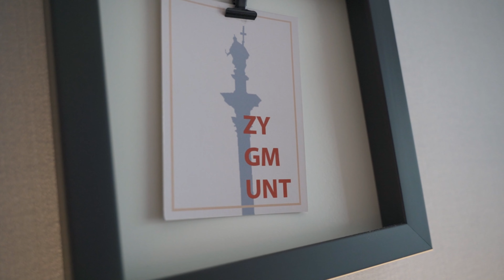Spotkanie ze snowboardem po 11 latach || VLOG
Na przełomie roku 2021 i 2022 postanowiłem wrócić na stok. Na snowboardzie ostatni raz jeździłem 11 lat temu. W tym vlogu pokazuję moje ponowne spotkanie z tym sportem. Czy skończy się bolesnym upadkiem?

Piełudź Szymon znany jako PieSzy dziękuję za obejrzenie mojego filmu "Spotkanie ze snowboardem po 11 latach" !